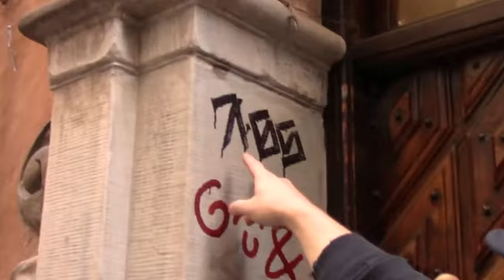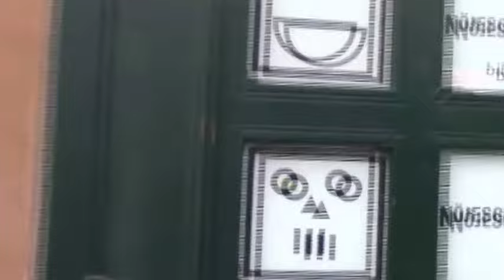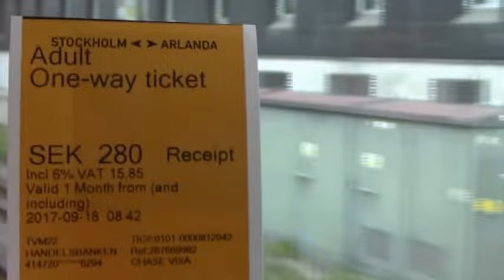Stockholm Movie 2017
Mark Edward, Adrian Lozano and myself walk around Stockholm, Sweden